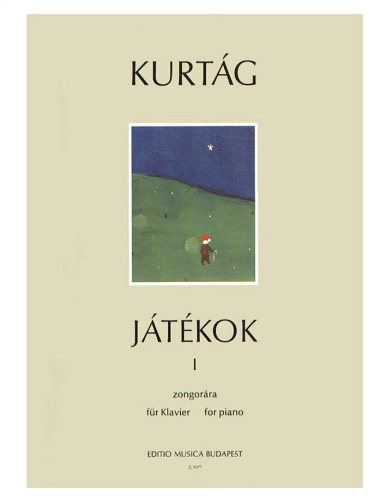György Kurtag: Játékok - Book 1 (complete)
György Kurtag
Játékok (Games) for piano
Book 1 (complete)

Book 1: 1. Prelude & Waltz in C, 2. Palm Stroke (1), 3. Wrong Notes Allowed (1), 4. Palm Stroke (2), 5. Wrong Notes Allowed (2), 6. Flowers We Are...(1b), 7. Flowers We Are...(1a) 0:00
Book 1: 8. Dot-Strumming, 9. ...flowers Also the Stars..., 10. Out and In (1), 11. Objet Trouvé, 12. Elbows, 13. Hommage À Verdi (For Piano Duet) 3:32
Book 1: 14. Walking, 15. C's Night Song, 16. F-Sharp's Night Song, 17. Little Chorale (1), 18. Toddling, 19. Staggering, 20. Staggering (For Piano Duet) 7:18
Book 1: 21. Bored, 22. Rocking, 23. Hommage À Bartók, 24. Let’s Be Silly, 25. Silent Palms, 26. Playing With Overtones (1 - Hommage À Kocsis Zoltán), 27. Sound Eclipse 12:08
Book 1: 28. Hommage À Máriassy Istvan (Detecting Chords), 29. the Bunny and the Fox, 30. Legato, 31. Waltz (1), 32. the Stone Frog Crawled Along, 33. Hot Cockles, 34. Flowers We Are...(2) 16:38
Book 1: 35. Fifths (2), 36. the Young Boxer’s Lighter Moments, 37. Sleepily, 38. Portrait (1), 39. Five Little Pianos Pieces (2), 40. Five Little Piano Pieces (3) 21:17
Book 1: 41. Three-Finger Play, 42. Gallop, 43. Five Little Piano Pieces (4), 44. Five Little Piano Pieces (5), 45. Boisterous Csárdás, 46. Jerking, 47. Sound and Sound-Ball (1) 25:07
Book 1: 48. Melancholic Overtones, 49. Little Chorale (2), 50. Flowers We Are...(3), 51. Sound and Sound-Ball (2), 52. Sarabande, 53. Out and In (2), 54. Scherzando 27:47
Book 1: 55. Fifths and Fourths and Palm Strokes, 56. Hommage À Beethoven, 57. Playing With Overtones (2), 58. Falling Asleep, 59. Scale from One to Eight 32:34
Book 1: 60. Knots (1), 61. Flowers We Are...(4a), 62. Flowers We Are...(4b), 63. Meandering Tune (For Piano Duet) 36:33
Book 1: 66. Micro-Rondo, 67. Hommage À Ligeti, 68. Sidling Palms, 69. Beating 39:49
Book 1: 70. Hommage À Tchaikovsky, 71. Hommage À Eötvös Péter, 72. Hommage À Paganini 43:44
Book 1: 73. Hoquetus (For Piano Duet), 74. Perpetuum Mobile, 75. ...and Once More: Flowers We Are... 45:52

—Valéria Szervánszky—